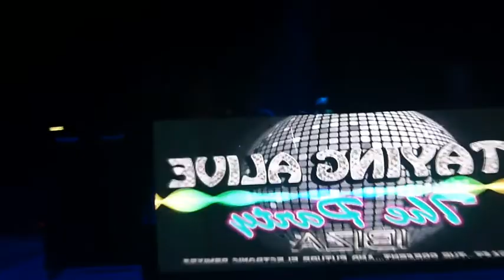DJ KIQUE PRIVILEGE IBIZA STAYING ALIVE PARTY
KIKE SMX PLAY IN PRIVILEGE IBIZA ALL TUESDAYS WITH STAYING ALIVE PARTY. HOUSE SONGS AND IBIZA CLASSICS.